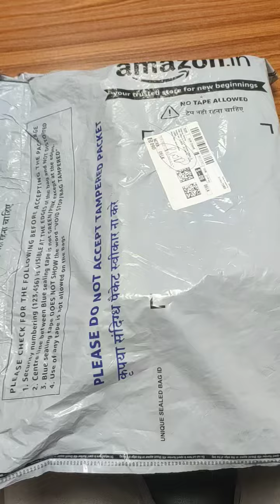Unboxing iqoo z7 5g 8gb 128gb